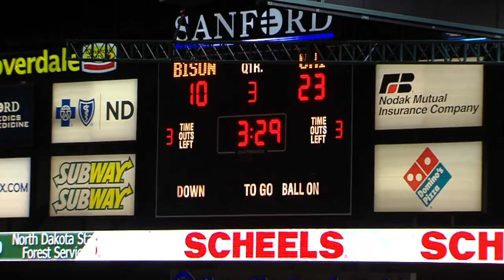UNI at NDSU Second Half Highlights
UNI vs NDSU Second Half Highlights.